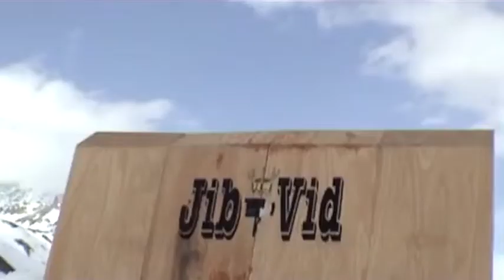Private Clothing - Private The Movie - Bart Geerts & Pieter Simons & Rob Cornelissen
LEGACY POST - Private The Movie - 2005
The movie you are about to see is made to stimulate you all, and to support the scene. At then end you'll see this movie has more heart than budget; something that's missing to much in everything these days.